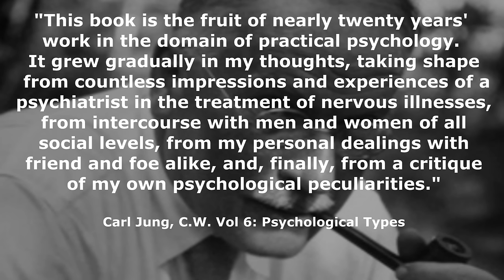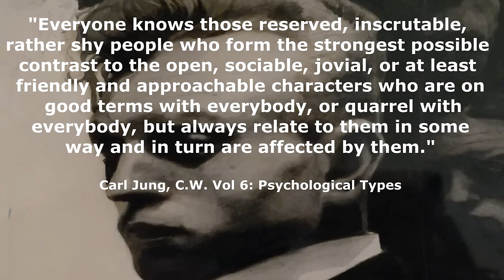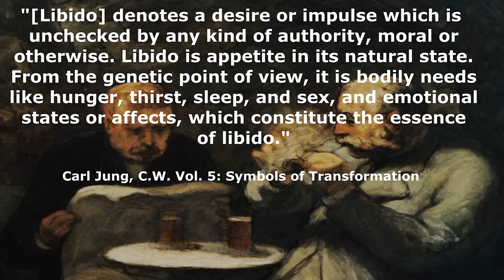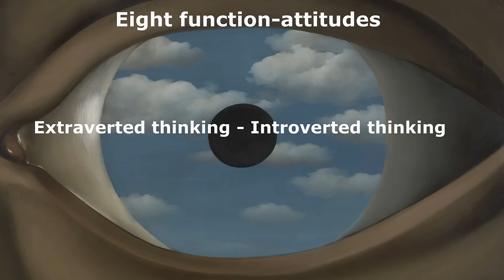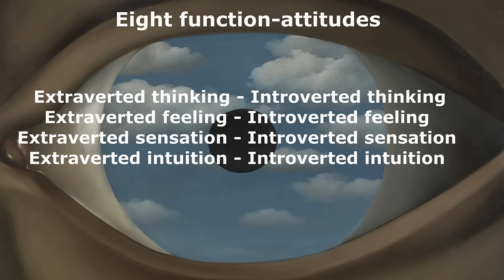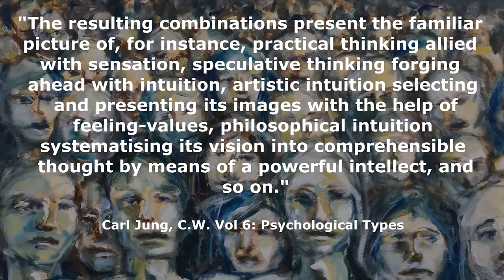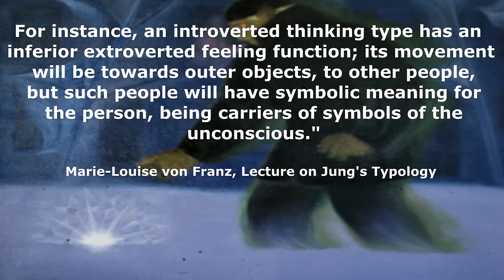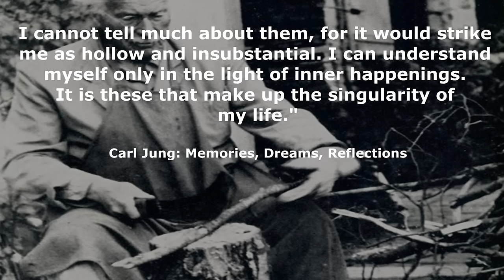The Psychology of Personality Types (Know Yourself)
We all have a particular personality type, and at the same time, we are all unique. To partake in the journey of discovering who we truly are, it is necessary for us to know our true and authentic personality. The quest to know ourselves allows us to better understand the complexity and intricacies of the human condition, improve our relationship with ourselves, with others, and with the world.

Carl Jung’s model of typology is not a system of character analysis, nor is it a way of labelling oneself or others. Much as one might use a compass to determine where one is in the physical world, Jung’s typology is a tool for psychological orientation.

The main aspects are the attitude types: extraversion and introversion, and the psychological functions: feeling, thinking, sensation and intuition.

📚 Recommended Reading

▶ Collected Works, Vol. 6: Psychological Types - C.G. Jung
▶ Lectures on Jung's Typology - M.L. von Franz & James Hillman
▶ Personality Types (Studies in Jungian Psychology by Jungian Analysts)

🎶 Music used

1. As the world fell - Background Music - CO.AG Music
2. Crystal Dream Mix - Background Music - CO.AG Music
3. Peaceful Ambient Background Music - CO.AG Music
8. The Long Dark - Scott Buckley
9. Adrift Among Infinite Stars - Scott Buckley

📝 Sources

- Jung, C. (2016). Psychological types. Routledge.
- Jung, C. G. (2014). Two essays on analytical psychology. Routledge.
- Von Franz, M. L., & Hillman, J. (1971). Lectures on Jung's typology (Vol. 4). Spring Publications.
- Sharp, D. (1987). Personality types: Jung's model of typology (Vol. 31). Inner City Books.
- Sharp, D. (1991). Jung lexicon. The Jung Page. Reflections on Psychology, Culture and Life, 201-213.

⌛ Timestamps

(0:00) Introduction
(0:27) Introversion and Extraversion
(5:48) Example of Introvert with Extravert
(7:50) The Four Psychological Functions
(8:36) Libido
(9:16) Thinking and Feeling
(10:47) Feeling, Emotion, Affect
(11:50) Sensation and Intuition
(14:42) Myers-Briggs Type Indicator (MBTI)
(16:45) Dominant Function
(18:00) Differentiation and Distorted Types
(20:05) Auxiliary Functions
(21:48) Inferior Function
(27:10) Conclusion